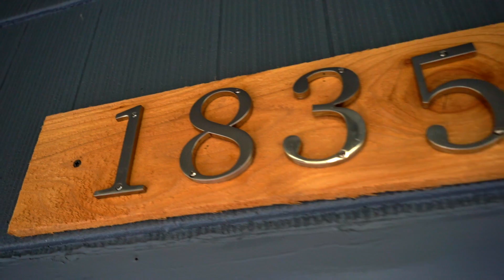1835 E Morton St, Tacoma | Theory Home Tour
Check out this exclusive tour of our newest listing over on Morton St!

This stunning Craftsman has been fully remodeled throughout and features 4 Bedrooms + Office, a spacious basement, large backyard with tons of parking & alley access, and is conveniently located in a quiet neighborhood close to freeway access and Downtown!

📍 1835 E Morton St, Tacoma
💰 $299,950
👣 1,816 SquareFeet

Questions? Want to schedule a private showing? Shoot us a message or call/text 253-537-HOME!